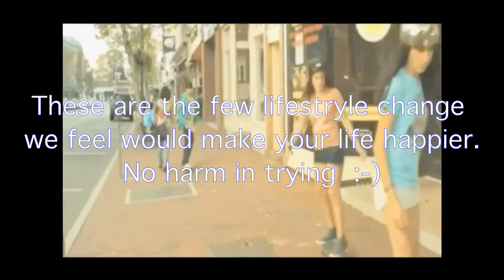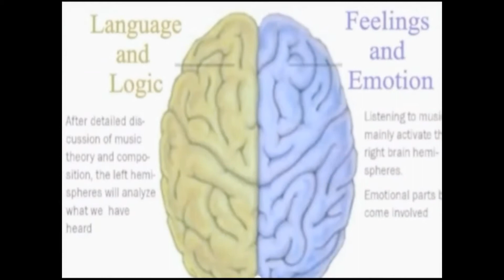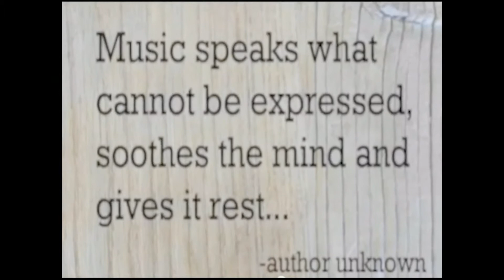GJMJ2017: Achche Din Tips By Hemant Joglekar